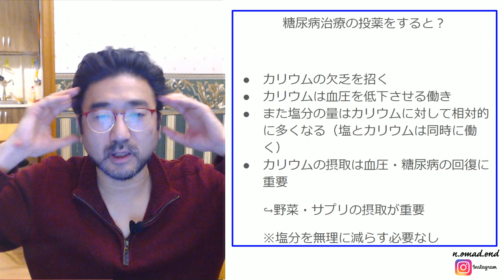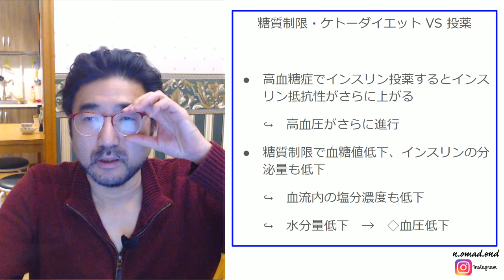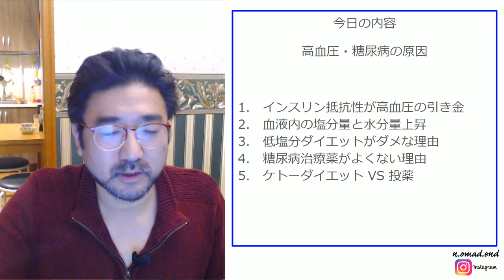高血圧の原因とその改善法【炭水化物抜き・糖質制限・ケトジェニックダイエット】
今回の動画で分かること
❖高血圧・糖尿病の原因

1．インスリン抵抗性が高血圧の引き金
2．血液内の塩分量と水分量上昇
3．低塩分ダイエットがダメな理由
4．糖尿病治療薬がよくない理由
5．ケトーダイエット VS 投薬

ーーー当チャンネルはーーー
このチャンネルでは、
・一日一食
・断食
・糖質制限
・ケトジェニックダイエット
・腸内細菌
・メタボリックシンドローム
・呼吸法
・冷水シャワー
といった内容について科学的な根拠に基づいた内容を
中心にお伝えしています。

質問・コメントお気軽にしてみてください。

ーーーカテゴリー毎再生リストーーー
オススメ・関連情報の過去動画をまとめています！

ーーーエンドゥ OMADとはーーー
遠藤　雅志（えんどう　まさし）

食事にまつわる健康法の情報を発信中。
MBAホルダーで、ただいまモスクワ居住中。

モスクワ在住、1974年生まれ。